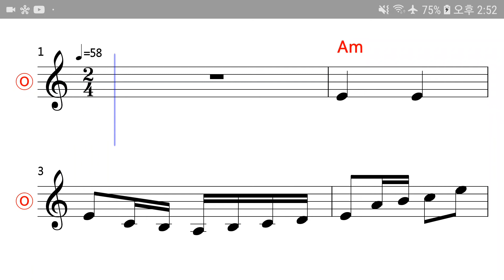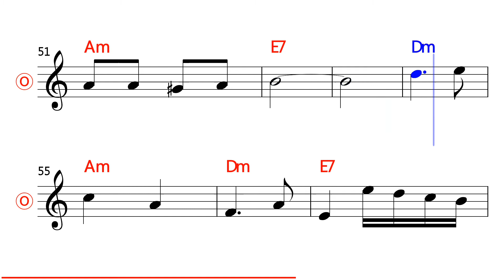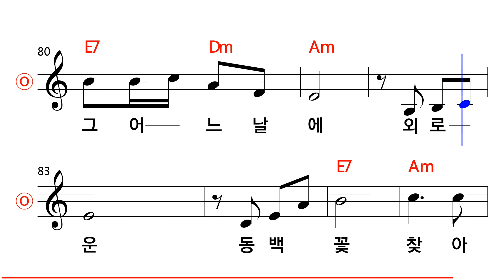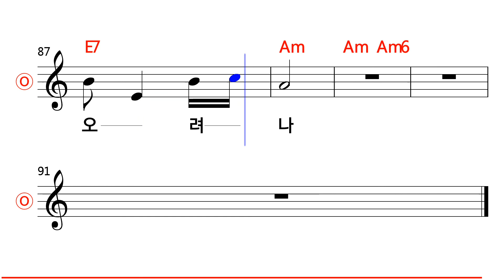이미자 - 동백아가씨 MR